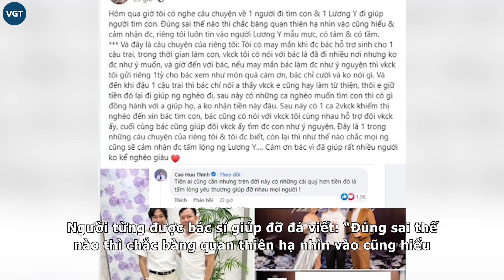Bác sĩ trong vụ bà Nhân Vlog để lộ quá khứ muốn che giấu, Quỳnh Trần bị chửi vì lấy bé Sa câu view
Gần đây, cư dân mạng xôn xao trước ồn ào thụ tinh nhân tạo của vợ chồng Đức Nhân (còn được gọi là Bà Nhân Vlog). Theo đó, nữ YouTuber gần đây đã về Việt Nam để thực hiện thụ tinh nhân tạo.

Tuy nhiên mới đây, nữ YouTuber đã tố cáo một nam bác sĩ chữa hiếm muộn nổi tiếng là H.T khi cho rằng người này làm việc không có tâm. Thậm chí cô còn lên cả video thể hiện sự bức xúc thậm chí là rơi nước mắt khi việc thụ tinh nhân tạo không được đúng ý.